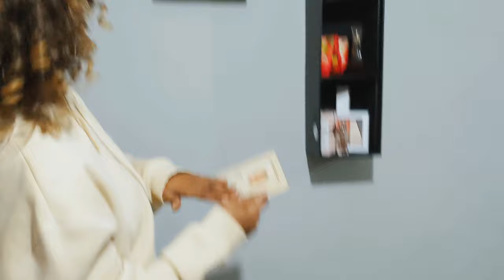UNBOXING MY CHRISTMAS GIFTS FINALLY! || SPRING CLEANING~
It's been awhile but I'm back guys, life's been hectic but we keep moving 💪🏽💪🏽💪🏽 spring is coming~ ❤️